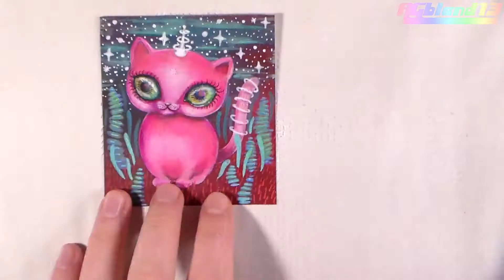Pink Space Cat mini painting - pop art time lapse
A sweet little space kitty beams good thoughts into your brain compartment. You're welcome.
Painting video using acrylics on mixed media paper which has already been primed with acrylic paints in a dark blend of colors. Some of the detail work is done with Posca and Artooli acrylic paint pens.